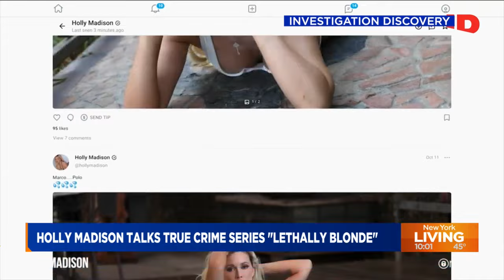Holly Madison talks Playboy Mansion memoir, TV show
Pop-culture icon and two-time New York Times best selling author Holly Madison joins New York Living to discuss her memoirs and her series' "The Playboy Murders," and "Lethally Blonde." "Lethally Blonde" premiers on Monday, March 25.